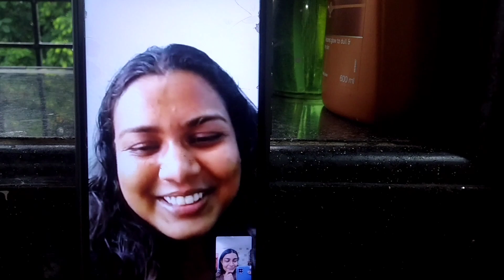Surprising my sister for her 21st 🎂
Posting a YouTube short tomorrow at 6pm!